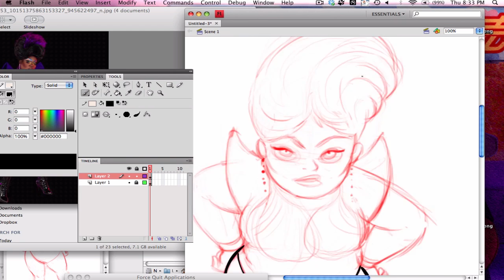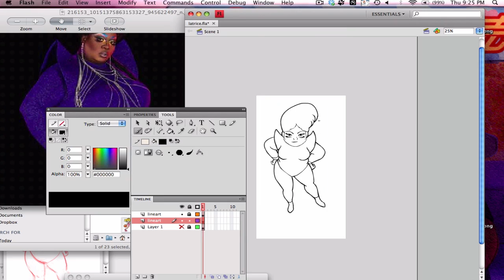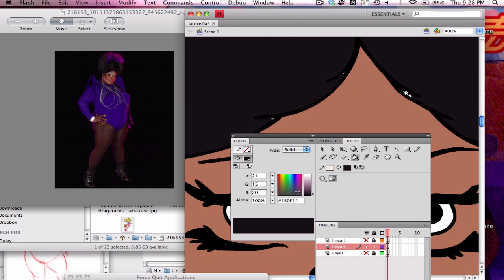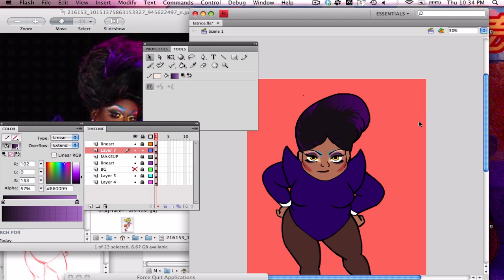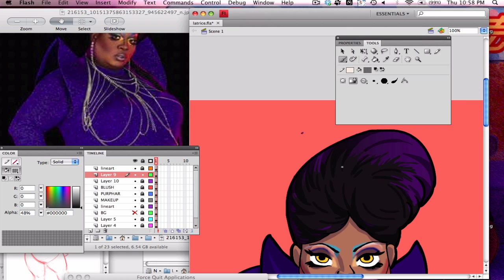LATRICE ROYALE: RU PAULS DRAG RACE ALLSTARS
Latrice Royale